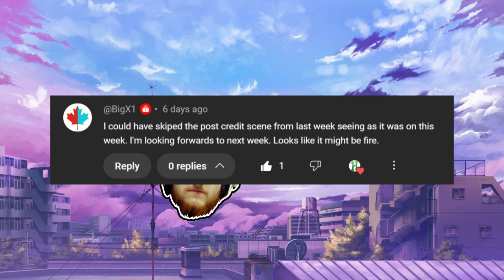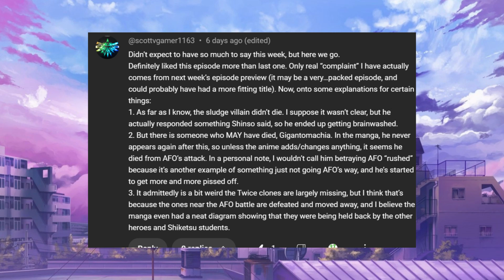Review: My Hero Academia: I Am Here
Just as the Summer finally fades off it looks like things are really hotting up in this week's My Hero Academia, which means that it is once again time for a new review! With a title like "I Am Here" you'd expect this to be an episode focused almost entirely on All Might. Only it isn't. Because, well, who knows!? But what we get is honestly amazing, so, it isn't the end of the world.

What did you think of this week’s episode of My Hero Academia?
Did you love it?
Did you hate it?

0:00 Intro
0:12 Positives
0:17 Headline Positives.
0:45 Fantastically Animated
4:22 Desperation
5:26 Big Blue Orb.
6:31 All Missing.
9:21 The Sabotage is well integrated.
11:06 The Hellish Todoroki Family
16:00 Endeavour tries to make it right.
18:46 Negatives
18:50 A Very Deceptive Title.
21:07 Overview
22:05 Viewer Comments!
24:09 Outro

All music featured is either licensed by myself, made by me, or in the Youtube library.

Background image made by unknown.